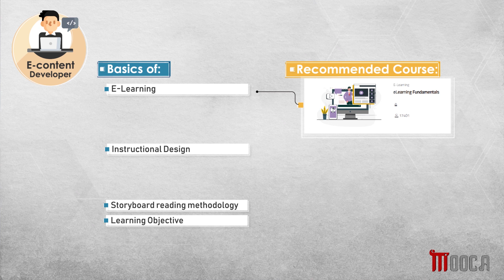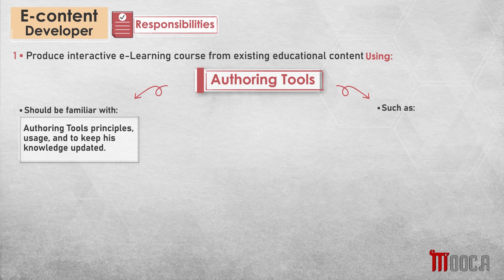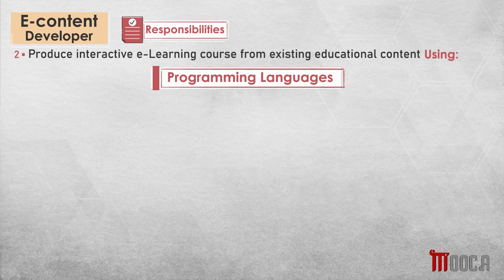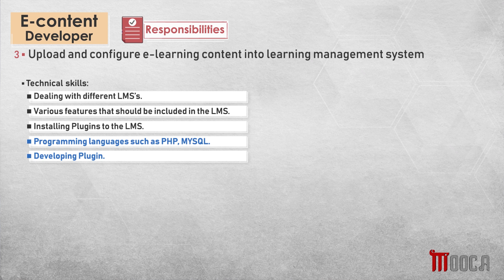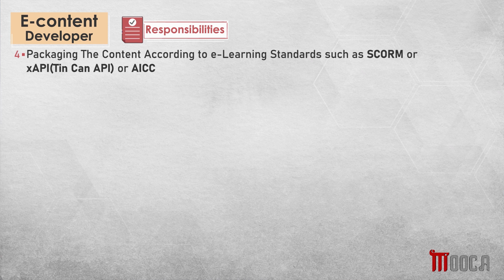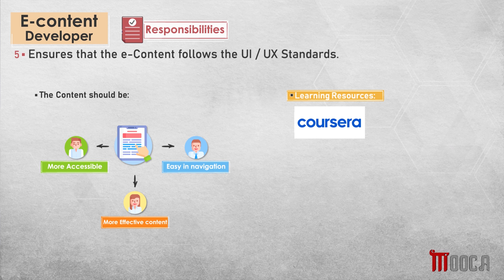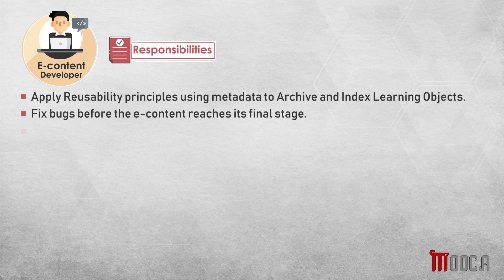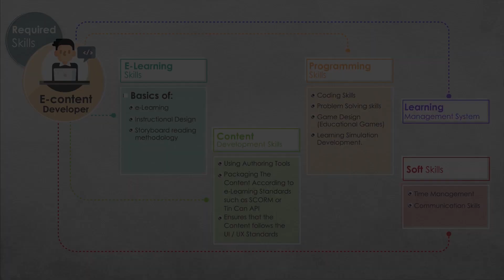E-Content Developer Profile